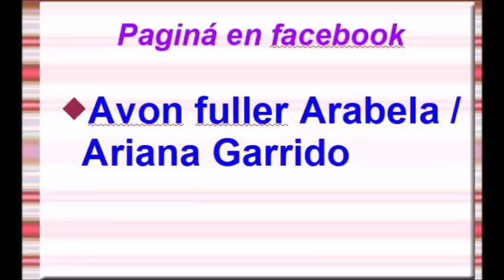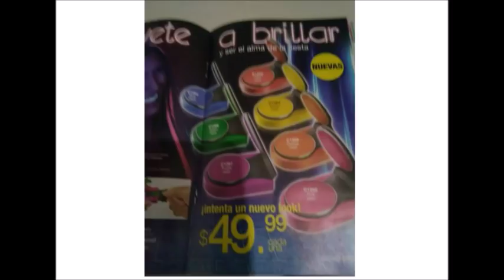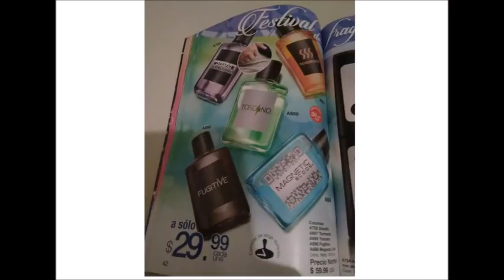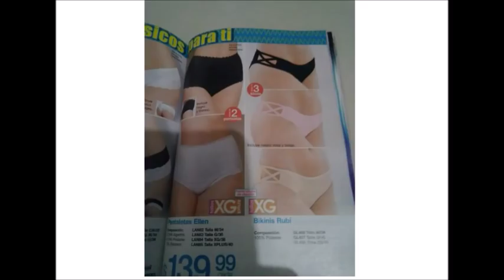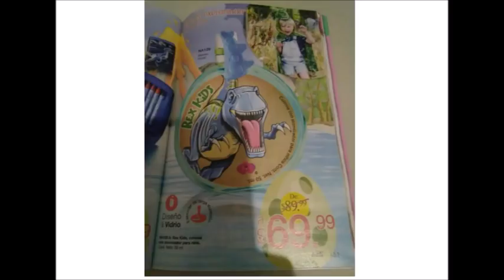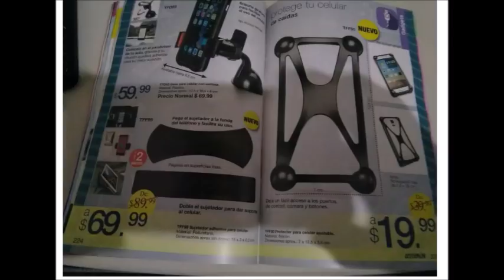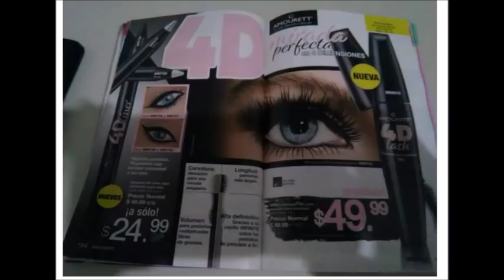ADELANTO ARABELA C14 MÉXICO 2019. FOTOS TOMADAS DEL GRUPO ARABELA FOLLETOS VIRTUALES